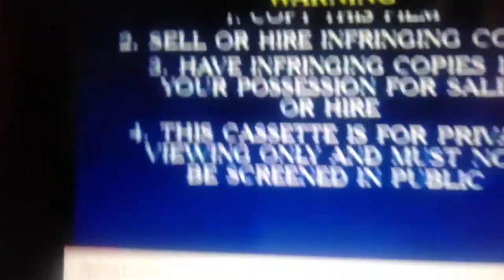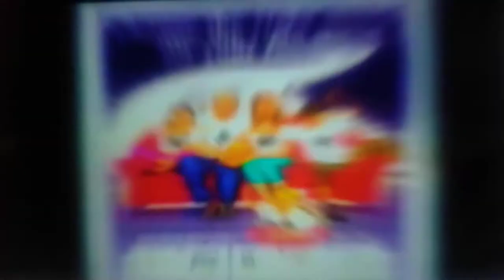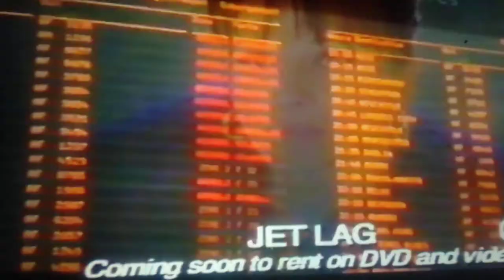Opening to Seabiscuit (2003) 2004 VHS Australia